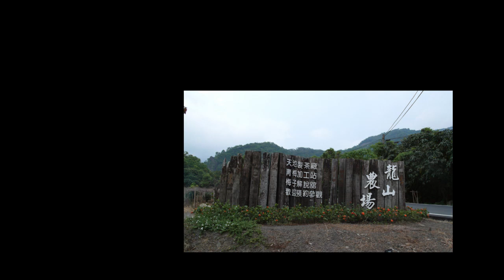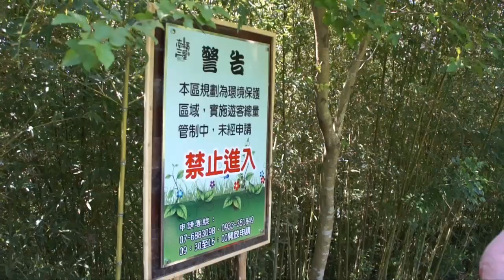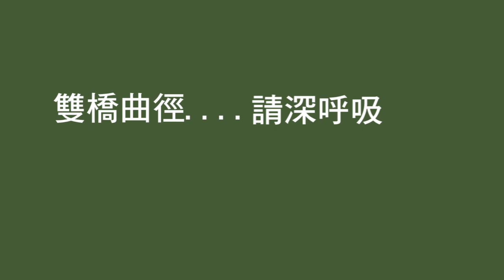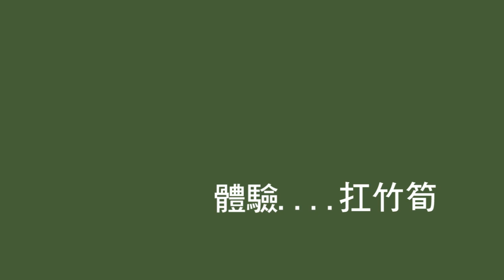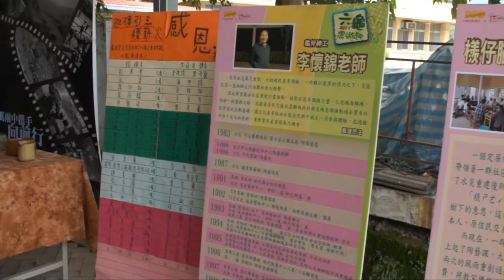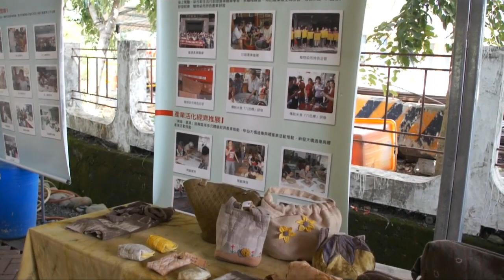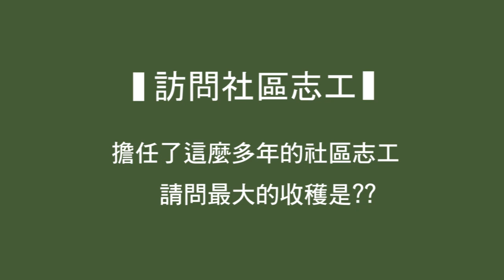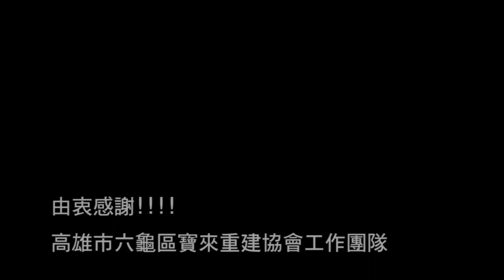發現寶來新綠洲-擁抱遺忘在文明開發的水世界 /高雄縣六龜寶來重建協會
本次計畫的實施場域為六龜寶來蘇羅婆區域內山區野溪及破敗地，是區域產業復育的重要示範點。相關計畫項目與內容包括，製作各項硬體設施以營造親水性生態體驗場域；整理山溪環境、設置引導警告等標示；栽種季節性蜜源植物，以復育自然生態循環系統等方面。

打造綠色夢想社區專頁 ~一起築夢踏實